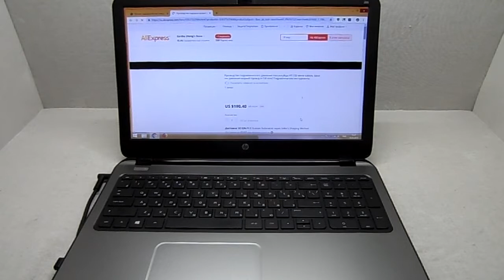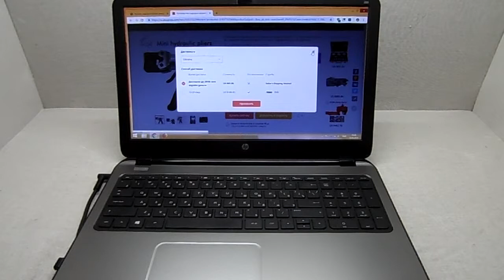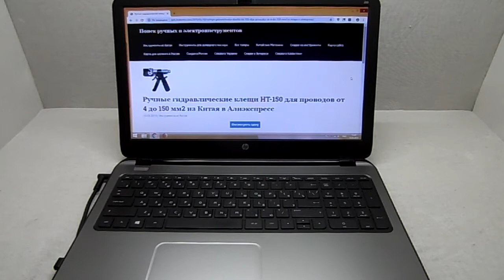Ручные гидравлические клещи HT 150 для проводов от 4 до 150 мм2 из Китая в Алиэкспресс